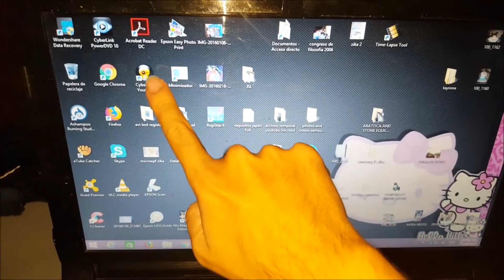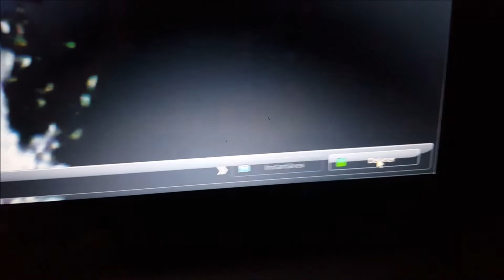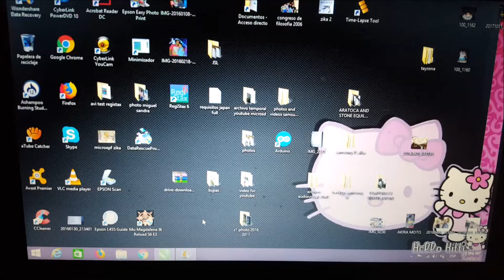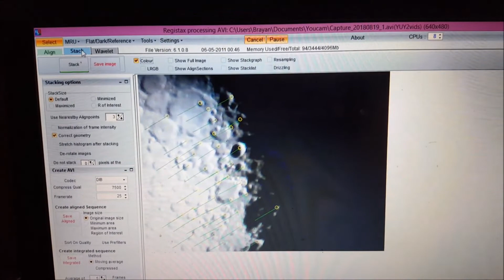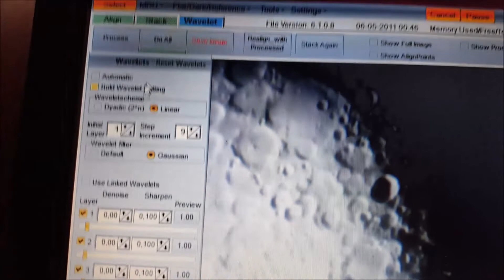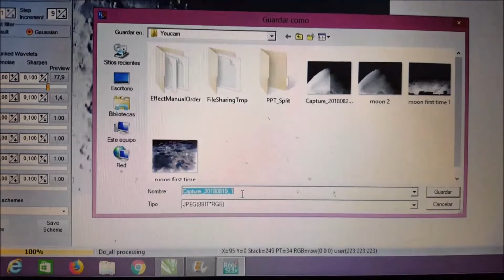Como usar registax con Luna en el telescopio LSC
El video presenta como usar registax con video grabado por telescopio y Luna, habla en Lengua de Señas Colombiana LSC.
Es economico y facil muy profesional.
Astronomo profesional y aficionado
Astrofotografia
Webcam
Registax 6